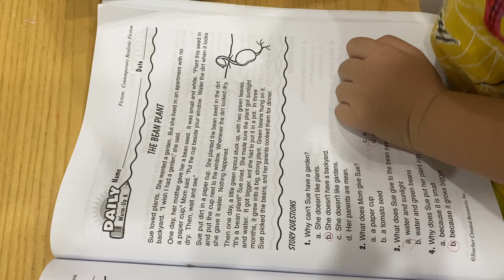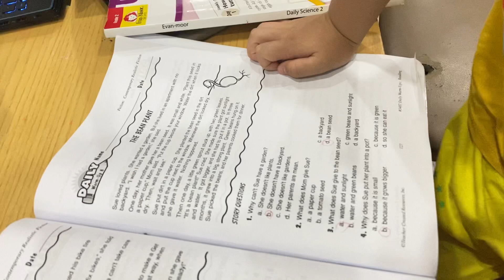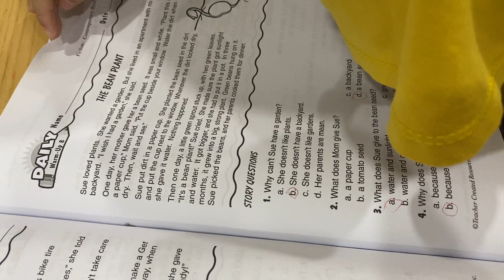The Bean Plant